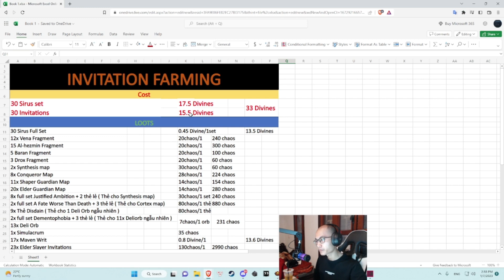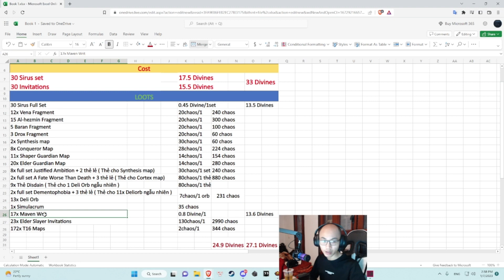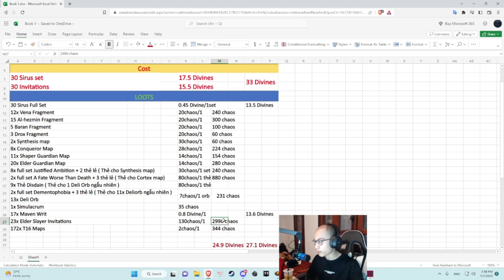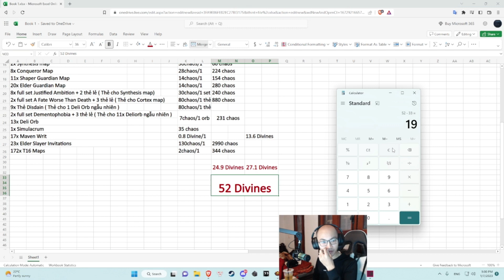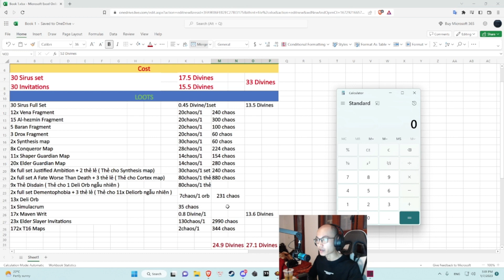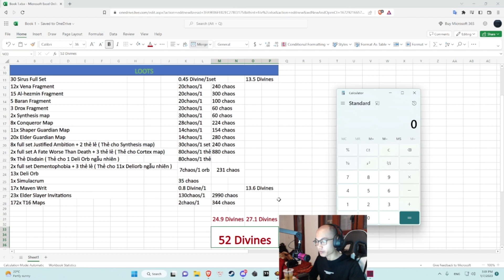[ PoE 3.20] Elder Slayers Invitations Farming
Hello anh em lại là mình đây.
Hôm nay mình lên clip test cho ae cái hướng chạy invitations của Elder Slayer để xem profit của nó có thực sự tốt hay không so với các hướng farm khác hiện tại.

Build mình đang chạy là Self Chill Spark Inquisitor đang khá là mạnh hiện tại. Để có thể khỏe thì cũng cần 1 lượng currency khá là lớn .

Anh em có thắc mắc hay câu hỏi gì có thể cmt ở dưới mình sẽ giải đáp.

Tên của mình là Lính Thủy Đánh Bạc

Cảm ơn anh em đã xem. Ngần ngại gì 1 like 1 sub nếu anh em thấy video có ích :D